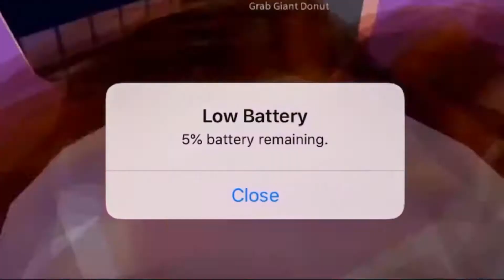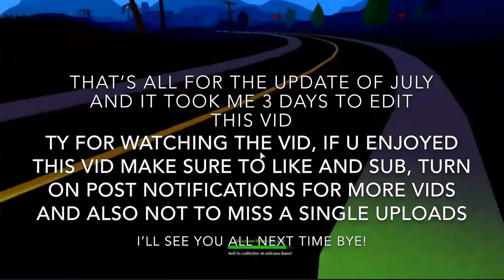July 2020 Updates I Roblox jailbreak (Read Description or pinned comment)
Comment if u like the updates or not, there is also a nerf for jet pack and it makes me and my friend not rlly used to it and it’s kinda out of control sometimes so I like the update and at the same time i don’t really like the updates, anyways sorry for uploading late and there will be the next update soon and I’ll upload as soon as I can when the updates released and I’ll see you all next time :P
Wanna chat with me? Join the offical Discord Sever🎤📞
Social medias:
Follow me on Instergram:
Follow me on Omlet Arcade:
My main account: Junplayzyt
Note no.1: make sure to follow them all for some good stuff
Note no.2: my main acc is 1 year old so follow all of my accounts if u are my true fan, if u haven’t already.